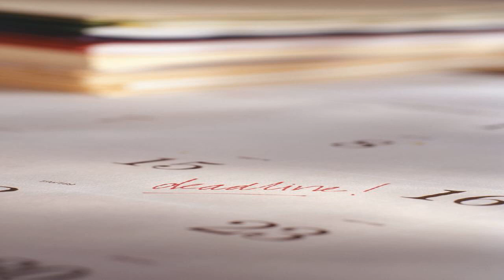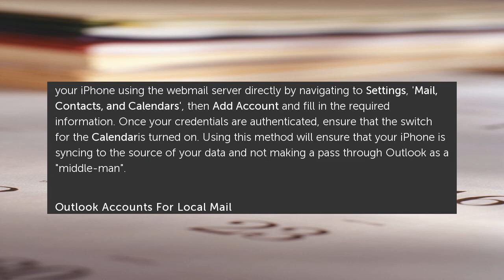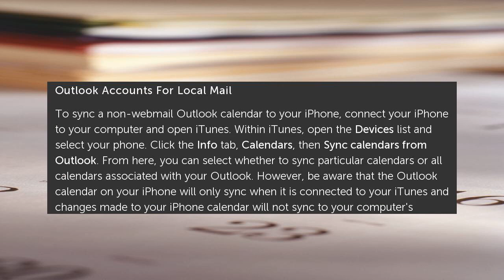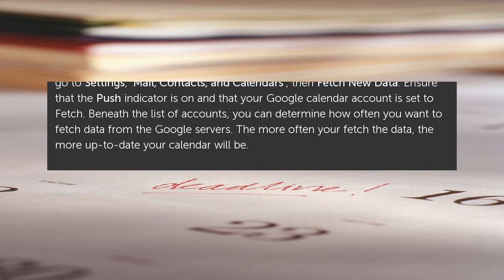How to Sync an iPhone With Your Outlook Calendar or Google Calendar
Your iPhone can help you manage your schedule and plan your week by syncing with your Outlook calendar or your Google Calendar. Depending on your calendar, you can utilize the... How to Sync an iPhone With Your Outlook Calendar or Google Calendar